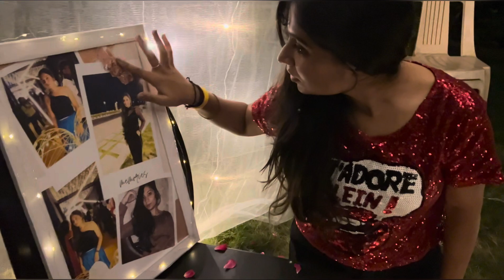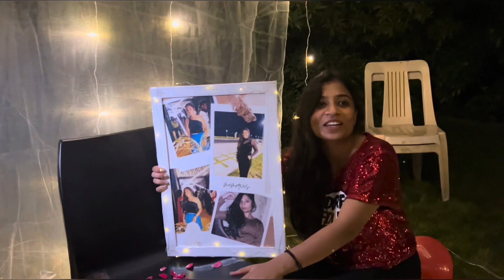My Special day Birthday vlog❤️12 baje mila shocking surprise😱Part-1 of my special day😍birthday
Channel credit-@dk_edits__